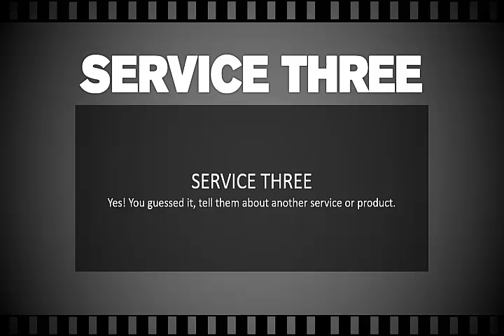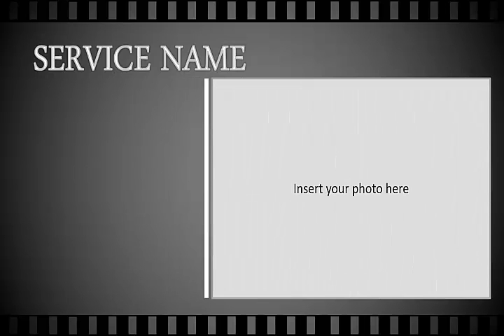Powerpoint Template Business 2